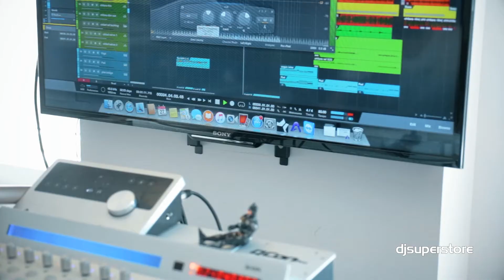Matteo beliEVEs in SC207 & TS108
EVE Audio is an owner-operated manufacturer for professional, cost-effective but high-quality active studio monitors from Berlin, Germany.

A trademark all EVE Audio studio monitors have in common is the further developed technology of an Air Motion Transformer, DSP based filter section, rear-firing bass-ports, a single front push knob operation and glass fibre honeycomb woofers.

The wide range of active studio monitors suits different rooms, different needs, different tastes and different budgets.

Numerous glowing print reviews and a steadily growing community of BeliEVErs makes EVE Audio grow from a hidden secret to become a desirable audio recording and production tool on the market.